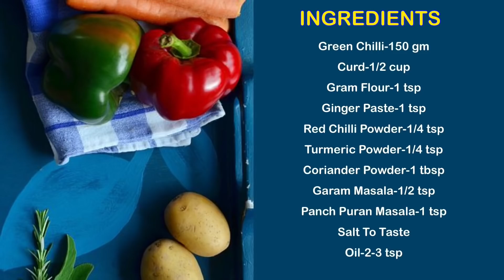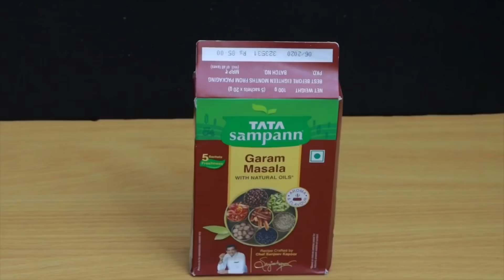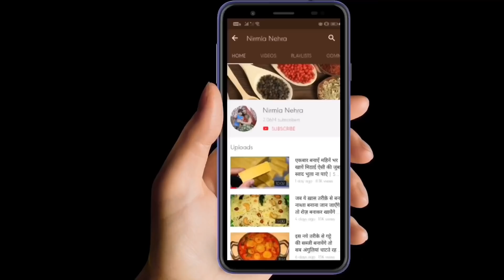जब सब्जी लगे बेस्वाद तब बनाये ये अनोखे तरीके से बनी चटपटी हरी मिर्च जिसका स्वाद जुबां भुला ना पाए 😋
Ingredients:-

Green Chilli-150 gm
Curd-1/2 cup
Panch Puran Masala-1 tsp
Salt To Taste
Oil-2-3 tbsp

Tata Sampann Masale